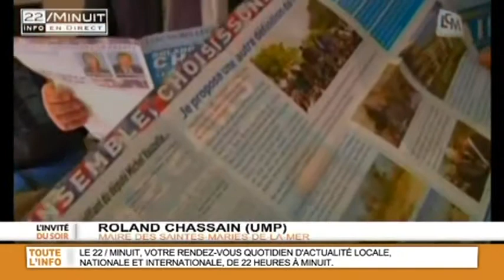UMP / Front National : La frontière se fissure-t-elle ?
Après les propos de François Fillon, faut-il comprendre que l'UMP légitimise le vote Front National ? l'UMP Roland Chassain, maire des Saintes Maries de la Mer, et qui avait indirectement incité à voter FN contre le PS Michel Vauzelle,  nous en dit plus

Sites webs/blogs, copiez cette vidéo avec le bouton "Intégrer" !